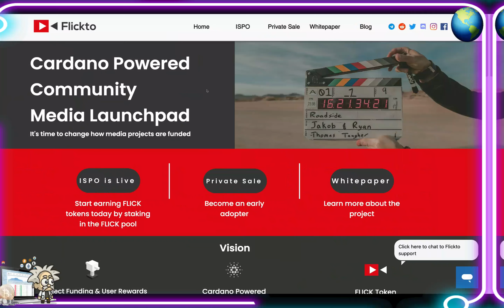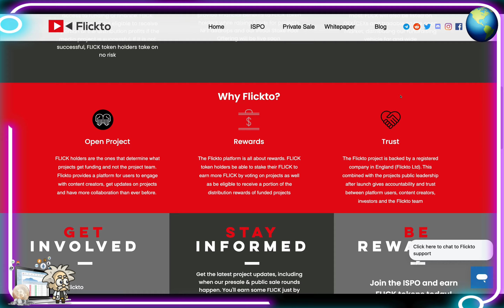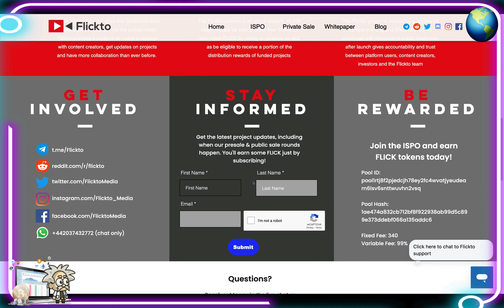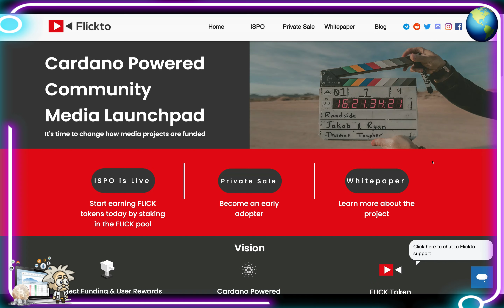CRYPTO CLASS: FLICKTO | CARDANO POWERED COMMUNITY MEDIA LAUNCHPAD | PROJECT FUNDING & USER REWARD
In this video, we are proud to introduce FLICKTO.

"Flickto will fund content creators to produce new Films, TV and Internet Streaming shows that currently have no access to funding or finance. FLICK token holders will be eligible to receive a portion of the distribution profits if the media project is successful. If it is not successful, FLICK token holders take on no risk."